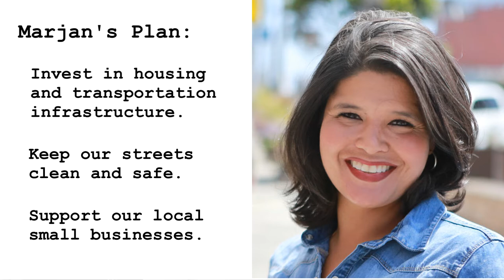Marjan Philhour for Supervisor w/ Carmen Chu and Katy Tang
Vote Marjan Philhour for Supervisor 2016, FPPC #1374373